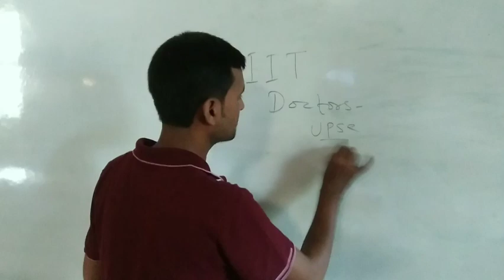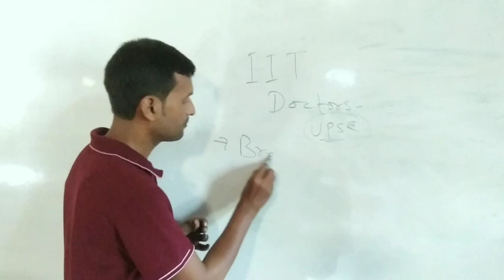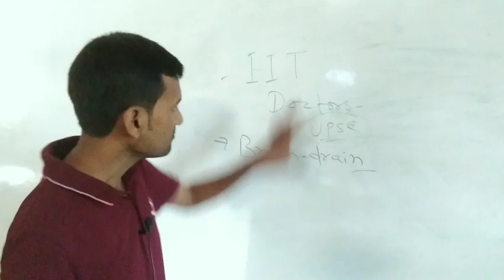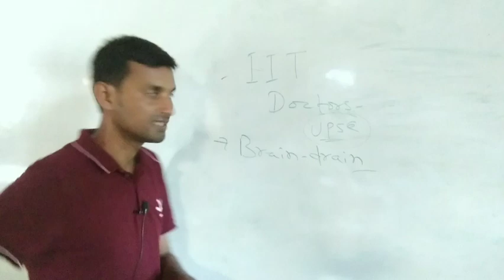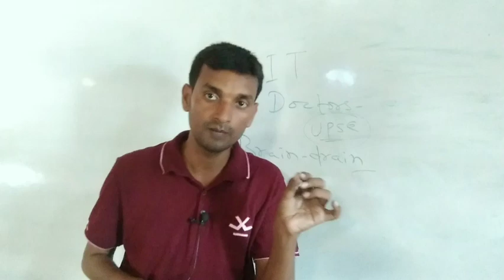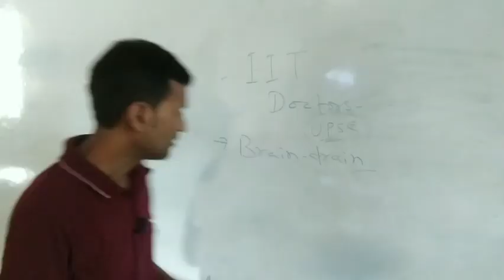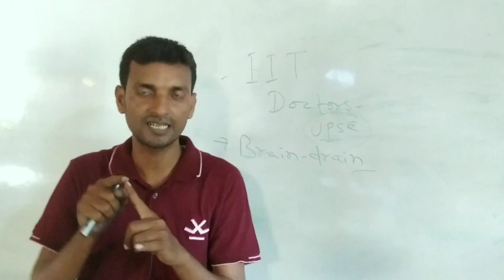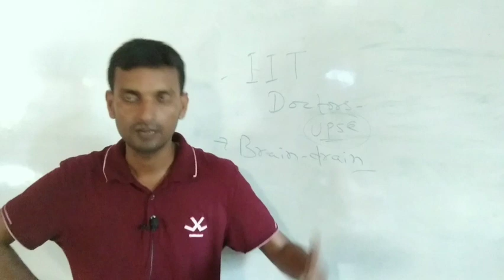जागो युवा जागो । अपनी योग्यता को पहचानो । कुछ अलग करे ।Brain Drain का शिकार मत हो।✍💥✍💥😀